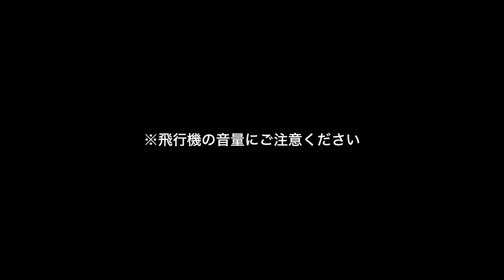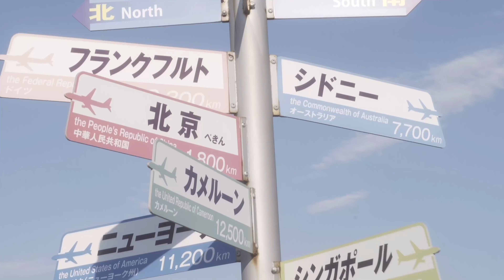【関空展望デッキ】初めての飛行機に大興奮！2歳児の反応は？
2歳の子供と一緒に関空の展望デッキで飛行機を見に行きました！
親子で楽しめるのでおすすめのスポットです！

▼おでかけスポット▼
関空展望ホール

▼寄附している団体▼
認定NPO法人グッドネーバーズ・ジャパン

▼SNS▼
Io's shorts-育児記録-

子育て初めてのパパとママが育児に奮闘中！
家族の何気ない日常をアップしていきます。
2021年6月3日産まれの男の子です。
名前は「いお」です。

育児は「すてき」な時間を私たちに届けてくれます。
育児は大変なこともありますが、子どもの成長はとても嬉しく幸せを感じられるということを多くの人に伝えたいと思っています。
ご意見やアドバイスをコメントしていただければ嬉しいです。